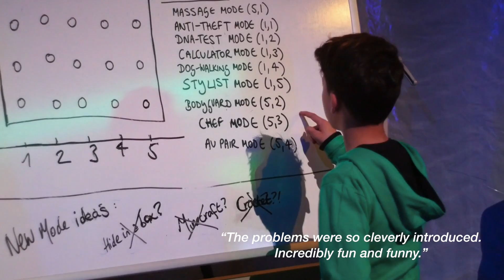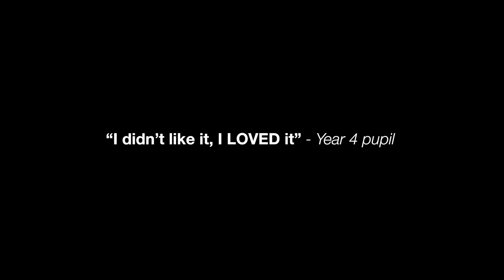We're Stuck! Trailer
Ever got terribly stuck on a problem? Ever made a silly mistake and felt like a fool? Brilliant! Then this show is for you.